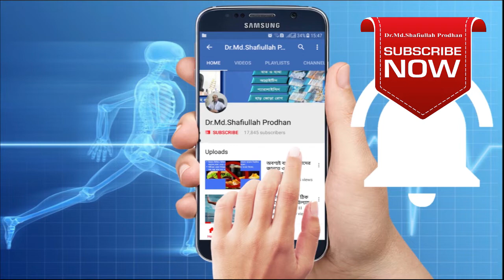মাথা ব্যথা। ঘাড় ব্যথা। ডিস্ক সমস্যা। চোখ ব্যথা। headache। neck pain। eye pain